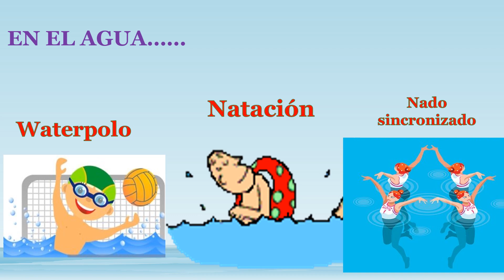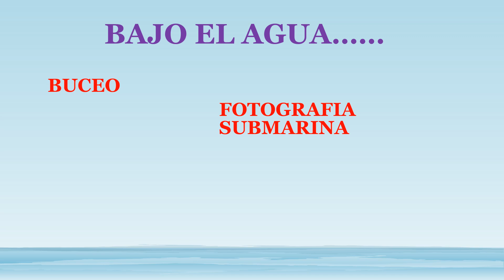Para niños -Clases en cuarentena "Deportes Marinos Medio Menor"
Tia Carol nos trae una clase sobre deportes que realizamos en el mar o en el agua. Sigamos aprendiendo en cuarentena.
Emergencia sanitaria
Covid 19